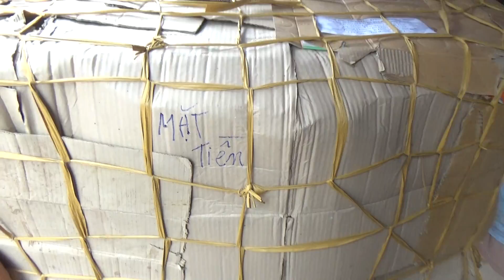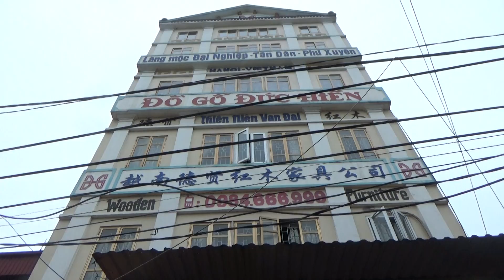ĐỒ GỖ ĐỨC HIỀN :